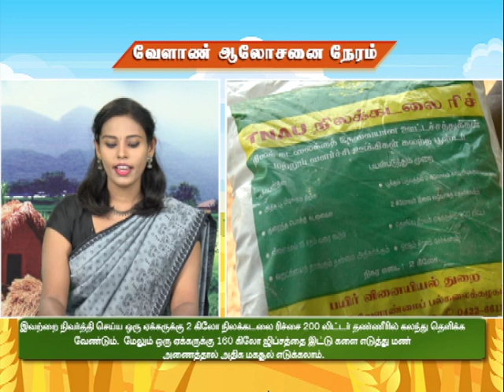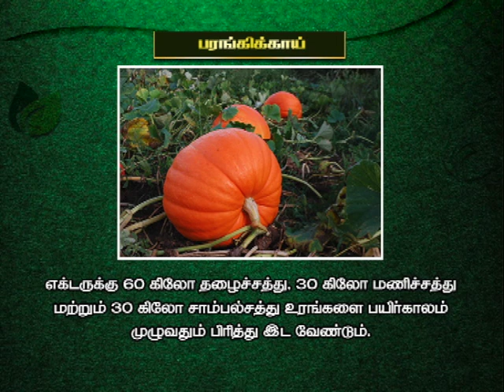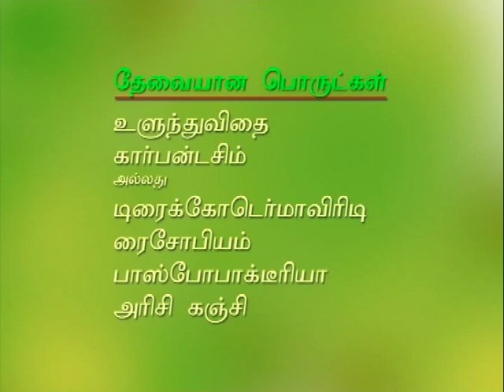Pon Vilaiyum Bhoomi (15.06.2020) Agri Advisories Notes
Agri Advisories Notes):
a) District Advisories Note: Namakkal, Salem, Dharmapuri, Krishnagiri
b)The Day Crop: Pumpkin